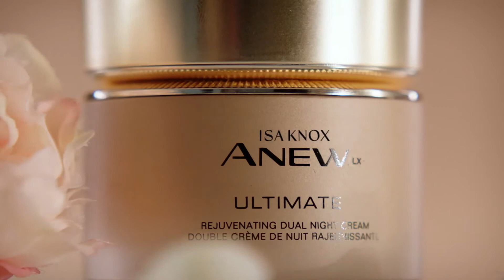INTRODUCING ISA KNOX REJUVENATING SKIN CARE 😍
Discover the rejuvenating power of peonies! ❤

Our first holistic approach to skin care, infused with paeonol, our unique extract harvested at its peak from rare peonies and processed through exclusive technology with niacinamide, panthenol and other anti-aging ingredients. Specially formulated to visibly diminish wrinkles and improve the appearance of skin texture, tone and clarity for a rejuvenated look beyond the ultimate.

Discover the power of peonies with this multi-purpose paeonol-infused day cream, which visibly reduces wrinkles and improves the appearance of skin’s elasticity, radiance and texture. 1.7 fl oz

Promotion

FREE Mini Day Cream (.5 fl oz.)
with select Isa Knox Anew LX Ultimate purchase